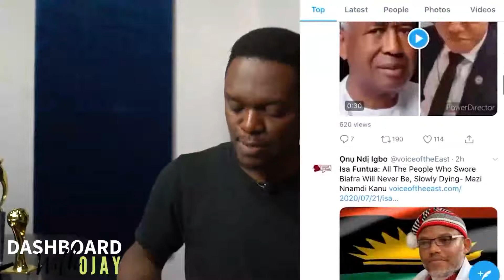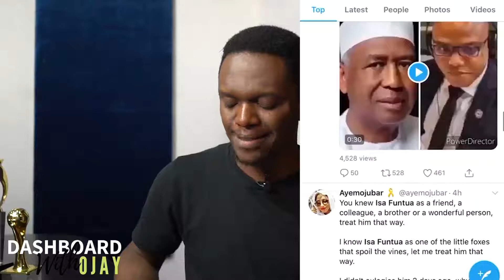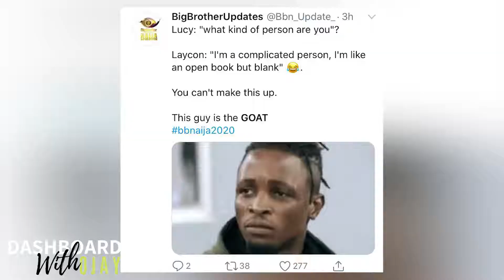NDDC MD Slums Partially; Isa Funtua Dies; Big Brother Naija Updates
Ag. NDDC Boss slums during panel hearings; Buhari's Right-hand man ,Isa Funtua dies; Big Brother Naija Season 5 Updates